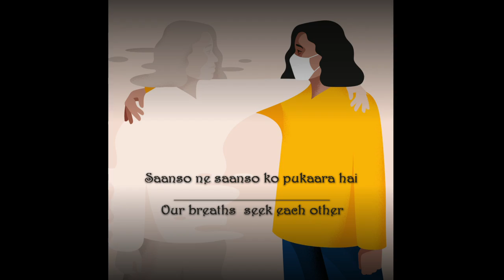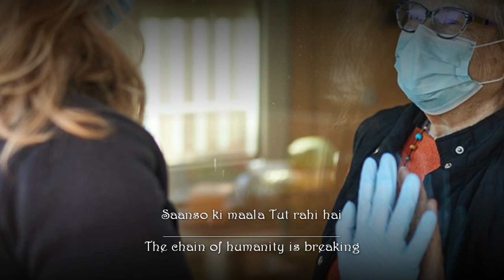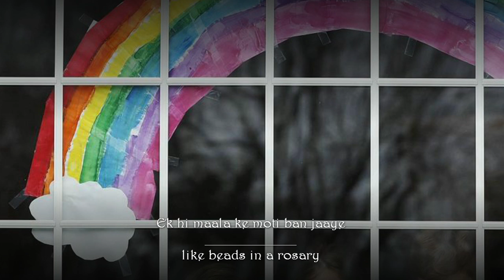Let us Join Hands | साँसों की साँसों ने | Hindi Song | Novo Neil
The world at large and India in particular, is going through some tough times. While we are surrounded by depressing news around us, this song is an appeal, a prayer to  virtually 'join hands' in unity. Let us come together to  overcome this crisis...This is an attempt by some of my friends  and wellwishers to create  a collage of images to convey the message of 'coming together by virtually joining hands'.

Can we join hands to support the vaccination drives and other relief efforts? We have taken the liberty to borrow these images from the internet to salute all the frontline workers who are toiling night and day to keep all of us safe. This is not a professionally created video but a heartfelt appeal..Here is a list of those who joined hands in this...

Video - Vamsi Chinda
Music Arrangement - Puneet Srivastava
Lyrics and Narration - Kulraaj Anand
Album Art - Mekala Murali
Backing Vocals- Ranjan Biswas
Music Production  and Vocals - novo

Image Credits - Google - taken from BBC, CNN and Reuters. Album Photograph credit - Ricardo Esquivel

Let us join hands..

Come let us us all unite
Be the pearls in a necklace
Come let us change someones life
With a little love
And a little act of selflessness